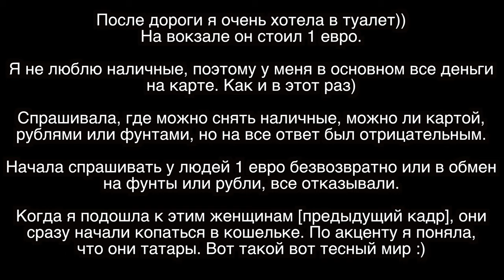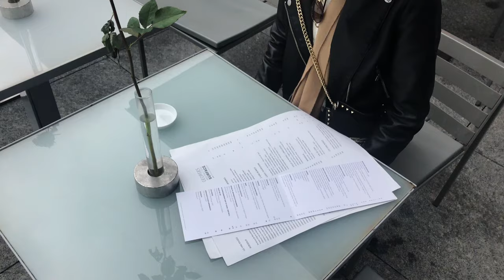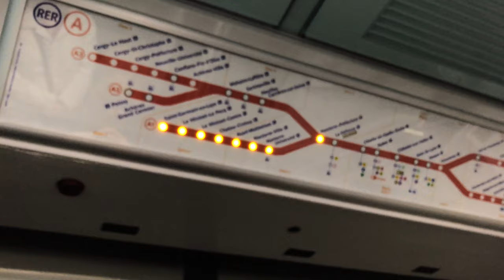1. Paris, Le havre | October 2018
There will be the second part :)